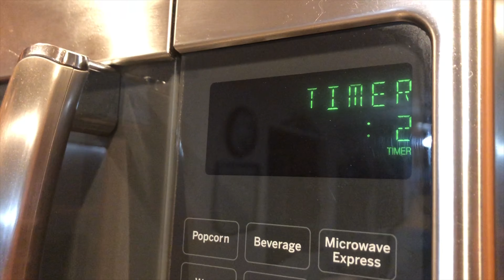Bottle Flip Challenge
It really did go pretty far though